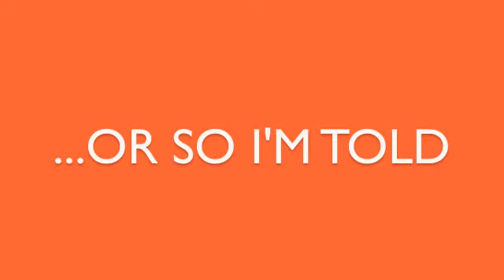Team Dan's Lost Luggage: Part IV Support Video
Please join me in helping to combat multiple sclerosis by clicking the link below to donate!  Thank you so much for your support!